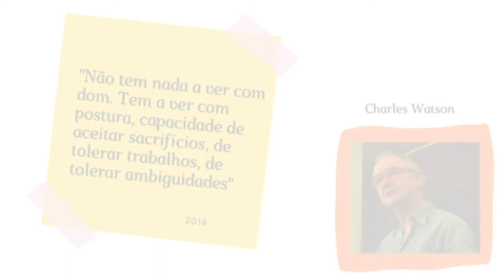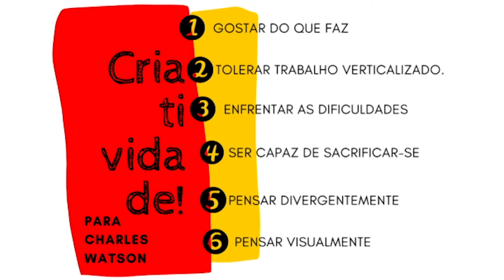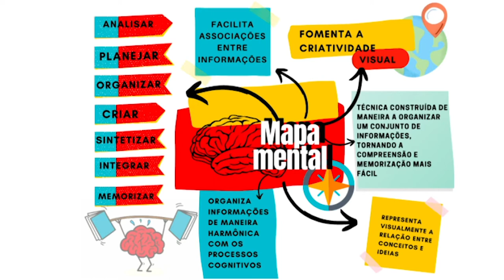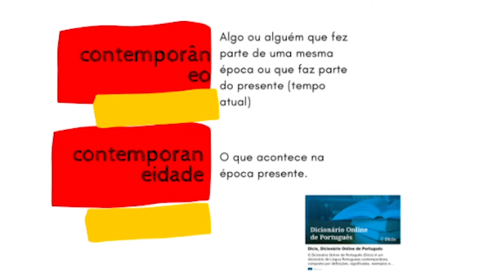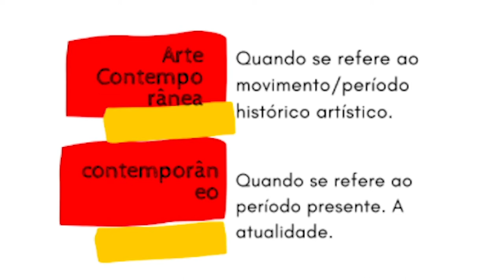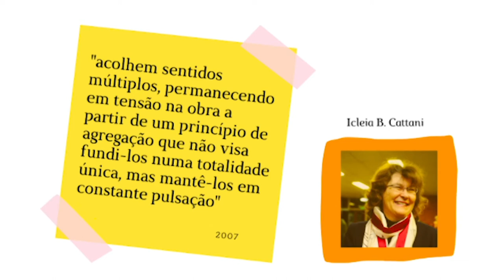Vídeo 02 - Arte Contemporânea e Criatividade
Video 2 - Arte Contemporânea  e Criatividade - Ensino Médio
Acadêmica: Ana Paula de Oliveira
Orientador: Prof Me Ricardo de Pellegrin